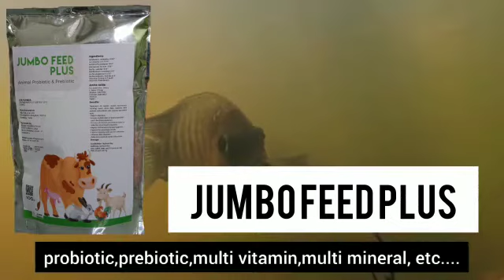മത്സ്യ കൃഷി ആധായകരം ആക്കാം